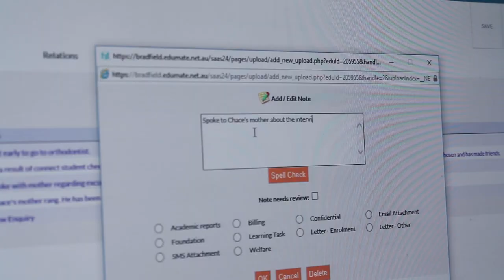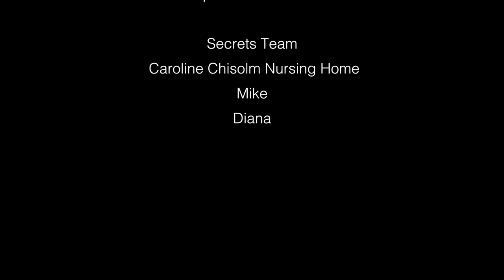Secrets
A documentary following Chace and Diana's unexpected journey they begun during the Secrets Project.